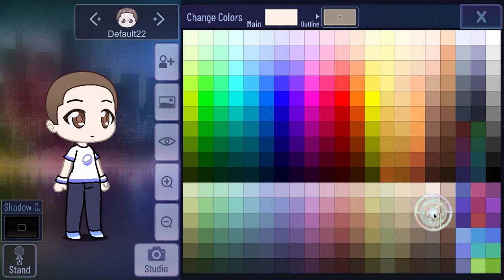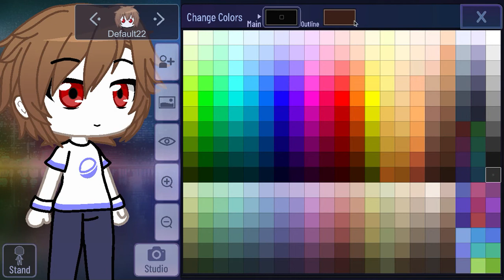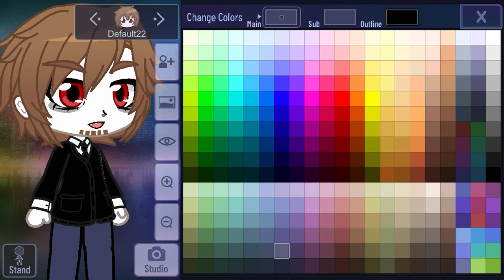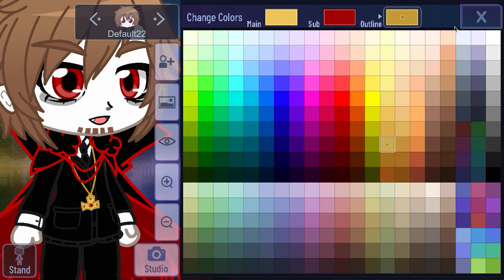Vampire Lord Brian, Please Read Description, Thank You, Part Two,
I'm Back, Hi My Little Onryos,
I Made Vampire Lord Brian, We're Still Working On The Case Of Marble Hornets And CreepyPastas, I Dare My Friend To Make a Music Video, I Love Vampires, Well That's For Now, I'll See You All In Next Video, Until Next Time, And Don't Forget Stay Spooky, Byebye My Little Onryos,
YouTube.Com/TCOMHACP,
YouTube.Com/MarbleHornets,
YouTube.Com/August_12Rin,
YouTube.Com/aWeirdCosplayer,
YouTube.Com/HollyTheOnryo,